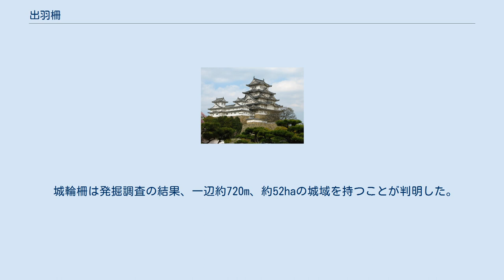出羽柵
出羽柵（でわのき/いではのき/でわのさく）は、現在の山形県庄内地方（城輪柵跡か）、のち秋田県秋田市付近（=秋田城）にあった日本の古代城柵。
 文献上の初見は続日本紀の709年（和銅2）7月1日「蝦夷征討のため、諸国に命じ、兵器を出羽柵へ運搬した」という内容の記事である。
これにより、709年以前から出羽柵が存在したことが判る。
 当時の中央政府は、東北地方の蝦夷征服活動を進めており、日本海沿岸方面では、708年（和銅1）越後国に出羽郡がたてられた後、712年（和銅5）出羽国が置かれた。
出羽郡設置の前後に出羽柵が設けられ、これにより蝦夷征服の拠点が確保され、出羽国へ昇格する契機となったものと考えられている。
設置当初の出羽国の国府機能は、出羽柵が果たしていたようである。
当時、陸奥や出羽に置かれた「柵」は、城柵であると同時に、その周辺地域を統治する行政機関としても機能していた。
 続日本紀には、714年（和銅7）に尾張・上野・信濃・越後等から200戸を出羽柵へ移住させたこと、その後も716年に信濃・上野・越前・越後から各100戸、717年にも信濃・上野・越前・越後から各100戸、719年には東海道・東山道・北陸道から200戸を出羽柵へ入植させたことが見える。
柵戸の出羽国への移住は総計で1300戸におよんだ。
柵戸は公民身分である。
 これらは、蝦夷を教化し、出羽国の開発・開拓を促進するために行われたものであり、また、律令制支配を辺境部にまで徹底し、城柵への兵士の供給源とした。
 秋田県へ移設される前の出羽柵は庄内地方（山形県沿海部）、赤川の河口と羽黒山の中間地域に設置されたとも見られるが、詳しい所在地は不明である。
 733年（天平5）12月26日、出羽柵は秋田村高清水岡（秋田県秋田市）へ移設された（続日本紀）。
これに伴って出羽国府も秋田へ移されたのかについては諸説あるが、考古発掘によれば8世紀後半に秋田へ国府が移されていたと推測される。
760年頃、出羽柵は秋田城へと改変され（大日本古文書『丸部足人解』）、この後、出羽柵の名は史上に現れなくなった。
 その後、蝦夷の反乱が相次ぎ、秋田城から出羽国府が移設されたが、その有力な候補として現在考えられているのが、昭和6年に現在の酒田市城輪で発見された城輪柵（きのわのき）である。
 城輪柵は発掘調査の結果、一辺約720m、約52haの城域を持つことが判明した。
 政庁の南門、東門と築地塀の一部が復元されている。